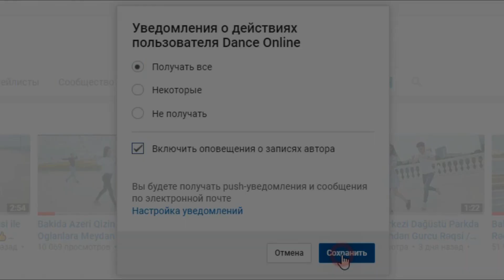ЧЕЧЕНСКАЯ ЛЕЗГИНКА 2020 ДЕВУШКА И ПАРЕНЬ ТАНЦУЮТ ❤️ ЭТО ОЧЕНЬ КРАСИВЫЙ ТАНЕЦ 🔥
Подписываемся На Канал, оставляем коммент, делимся с Друзьями !

это очень красивый танец 2020

Видео которые снимал я принадлежит мне поэтому все авторские права зашишены, если вы хотите видеть ваши видосы у нас на канале, отправте нам оригиналную версию по етой електронной почте но есть только одна просьба до нас видео не должно быть загружено в других соц сетях.